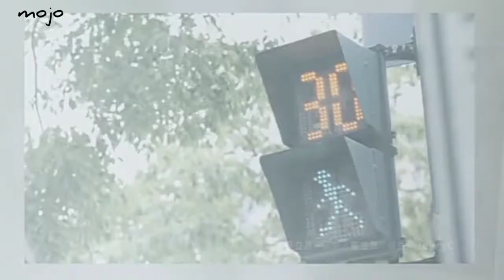Lost romance title video clip❤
Drama 📺 Lost romance
(Taiwanese)
Available in Viki